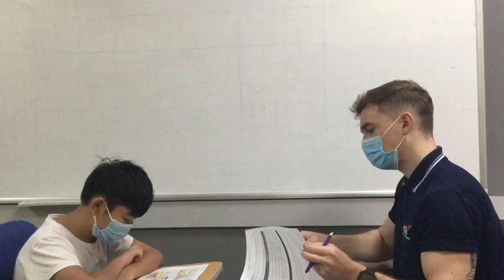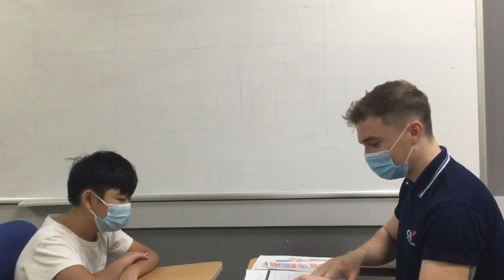CEC Lieu Giai_ES5M_Hoang Anh_Video Test 3_Test in September